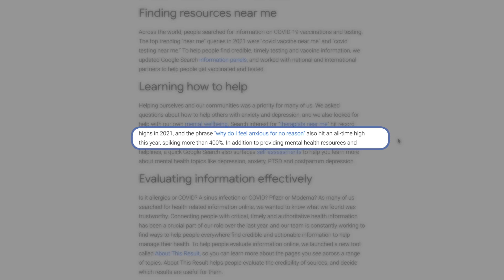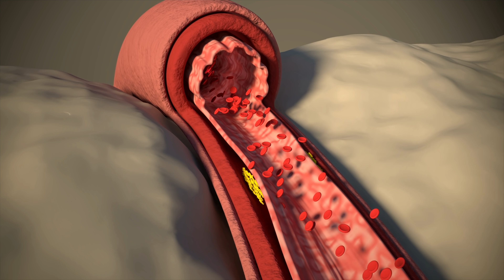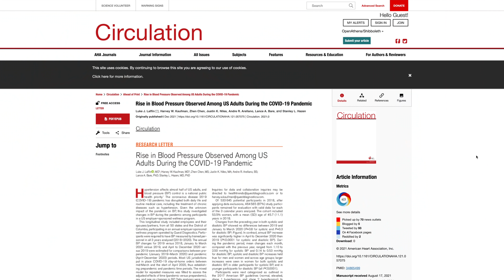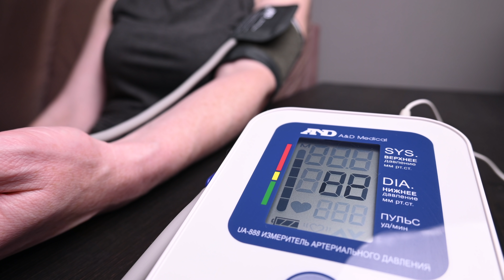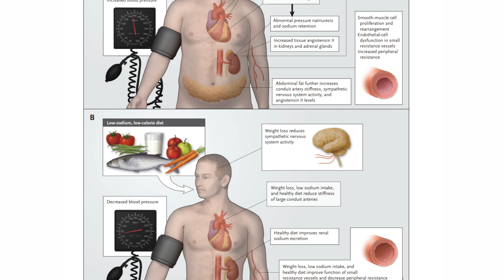Americans Blood Pressure on the RISE!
More Americans are experiencing hypertension, meaning higher blood pressure, due to the covid pandemic. This is based on a pretty impressive study published in the journal Circulation.
Why would a pandemic cause people's blood pressure to run higher?
By the end of this video, you'll have a good understanding of WHY.
But if I had to pick one word as the reason, that would be.

Stress Or Anxiety.
And this isn't just an assumption or a theory. Take a look at some of the most searched health topics of 2021, like "why do I feel anxious for no reason" It's also no wonder why the US surgeon general just warned about the devastating mental health effects that young people are facing, which have been amplified by the covid pandemic. The 53-page report shows the significant increases in self-reports of depression, anxiety, and mental-health-related ER visits.

One significant stat is that ER visits for suicide attempts rose 51% for adolescent girls in early 2021 compared to the same period in 2019, while "the figure rose 4% for boys.

So yeah, stress, anxiety, and depression for several reasons. Loss of loved ones. So far, COVID has taken over 785,000 American lives. Stress from lockdowns that cut social events and strained relationships, Politics, Unemployment.

Doctor Mike Hansen's Programs ⏩
Increase Your ENERGY & BANISH FATIGUE:

What happens when people are stressed?
More and more stress hormones, especially cortisol, are released from your adrenal glands, and those higher levels circulating in your blood affect the entire body. Too much cortisol raises blood sugar levels, weakens the immune system, and raises blood pressure.

Not only that, but the covid pandemic meant that
1) people weren't exercising as much
2) people were eating less healthy
3) drinking more alcohol
4) getting less quality sleep
5) weren't getting as much regular health care, including fewer doctor visits and less adherence to medication regimen

In fact, these very observations led the lead author to conduct this study in the first place. Based on this new study, Almost a half million Americans have a higher blood pressure than the year before. To be more specific, the researchers at Cleveland Clinic found that the blood pressure reading, for the most part, stayed the same from 2019 thru March of 2020 but had a big jump from April 2020 to the end of the study in December 2020.

It's really two measurements rolled into one when looking at blood pressure; it's really 2 measurements rolled into one. The top number is the systolic blood pressure, related to the heart squeezing. The bottom number is the diastolic blood pressure, related to heart relaxation. Anyone with a reading of 130/80 mm Hg or higher is considered to have high blood pressure.

The average monthly change from April 2020 to December 2020, compared to 1 year before that, was a 1.10 to 2.50 mm Hg increase in systolic pressure. It was an average increase of 0.14 to 0.53 mm Hg for diastolic pressure. These numbers may not seem like a big deal, but it's actually a significant jump when you have this jump in half a million people. The increases occurred in all of the subgroups. It happened in all ages, in both men and women, although there was a bigger increase in women. Over time, having high blood pressure, even if it's just a little high, can damage blood vessels, your heart, brain, kidneys, and eyes, as well as sexual function.

Almost half of all American adults have high blood pressure, which is often called a "silent killer" because it can have life-threatening consequences, despite it causing little to no symptoms. With more and more people having higher blood pressure, more and more people will have strokes, heart attacks, heart failure, kidney impairment, visual impairment, and erectile dysfunction. So you're going to have more hospital admissions for these conditions, but guess what disease is still filling up some hospitals to the brink, COVID.

Fortunately, high blood pressure is relatively easy to diagnose and treat. In many cases, blood pressure can be adequately lowered without medication simply by eating healthier, exercising more, and practicing stress reduction techniques. This would include things like yoga, meditation, and mindfulness. One of the main dietary changes you can make to lower blood pressure would entail eating more potassium and less salt. Take a look at this study published in the NEJM, which had about 400 people. Half of them followed a typical American diet, and the other half followed the DASH diet for three months.

The conclusion?
Those who eat a low-sodium DASH diet can prevent or even reverse the typical rise in blood pressure that occurs as people get older.